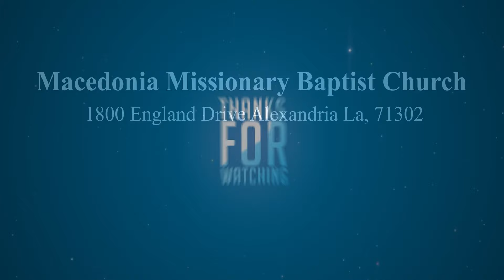Pastor Henry Williams Jr. Excerpt From (Hater In The House Sermon)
Shot By D.Fulton